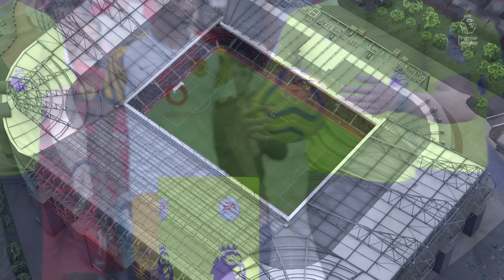CHIEFS SIGN THULANI HLATSHWAYO|KAIZER CHIEFS TAKES THE PREMIER LEAGUE|FIFA 20 CAREER MODE EP21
Kaizer Chiefs FIFA 20 Career Mode|Kaizer Chiefs Takes On The Premier League Is A FIFA 20 Journey That Follows South African Premier Soccer League Footballing Gaints Kaizer Chiefs As They Make Their Way Throughout The English Premier League Going Up Against The Likes Of Arsenal,Chelsea,Manchester United,Manchester City And Liverpool On EA FIFA 20.
Kaizer Chiefs Football Club is a South African football club based in Johannesburg that plays in the Premier Soccer League. The team is nicknamed Amakhosi which means "Lords" or "chiefs" in Zulu, and the "Phefeni Glamour Boys". They currently play most of their home matches at Soccer City in Nasrec, Soweto, which is commonly also referred to as the FNB Stadium. They are one of the most supported clubs in the country, drawing an average home attendance of 14,873 in the 2018-19 season, the highest in the league.